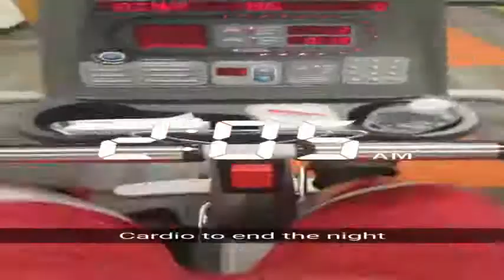Hungry for what u want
My attempt at making a quick motivational video. Gym motivation